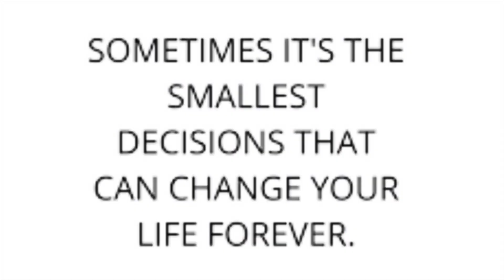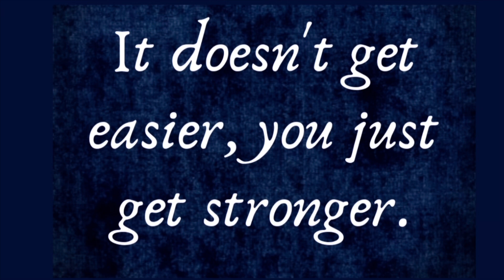YOU DECIDE 5-5-22